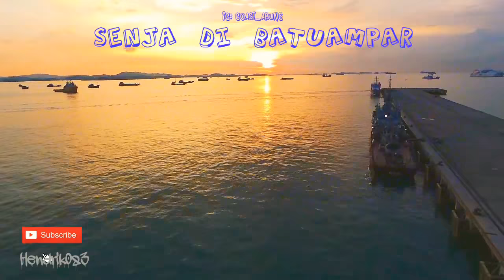Pelabuhan Batuampar senja hari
Kn Jembio , Kn Damaru , KRI Torani